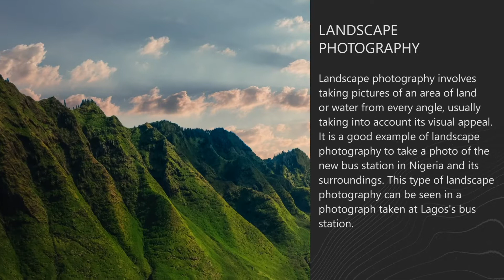Top 10 Popular Types of Photography Styles in Nigeria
Photography is a popular profession in Nigeria and other parts of the world. The most popular type of photography is personal photography, while corporate photography is meant for corporations and individual photography for individuals. Portrait photography is a technique where a photographer captures a person's face and shoulder while displaying various facial expressions, personalities, occupations, and attitudes. Event photography is also a subset of event photography, which captures birthdays, baby naming, funerals, awards, conferences, religious events, social gatherings, and many others.